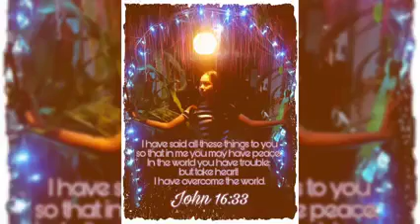Happy Birthday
Seventeen 💐